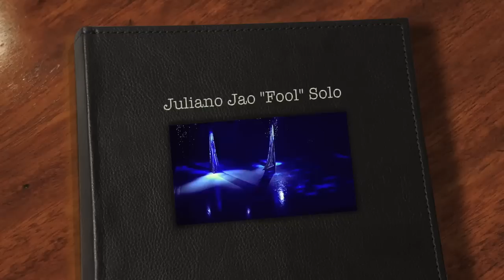Juliano Jao "Fool" Solo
Juliano Jao